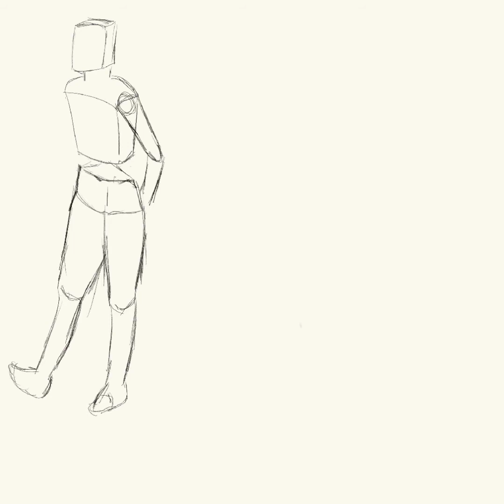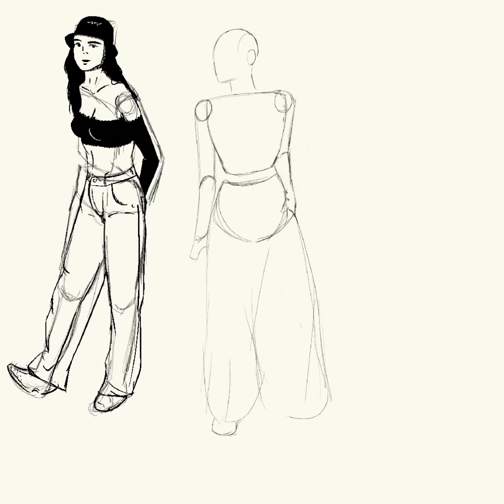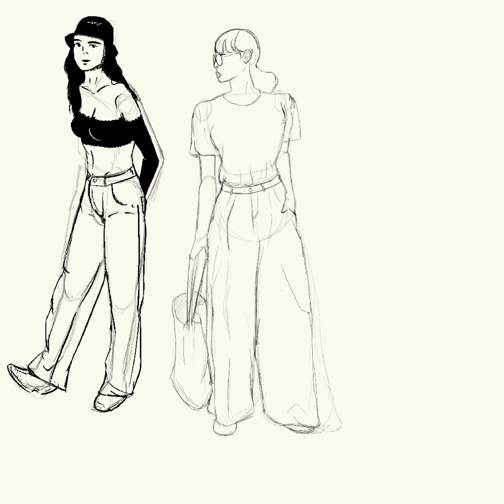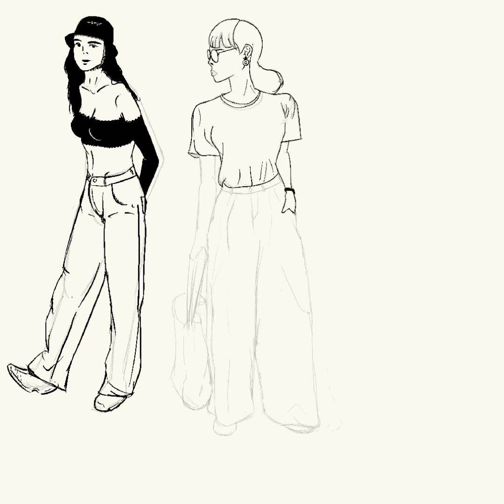Figure Drawing Study on Procreate #2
Song: The Return
Artist: TheShwarma